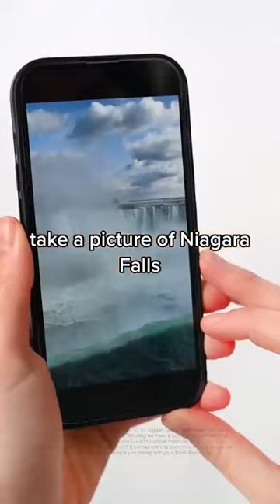introducing the iPhone 15